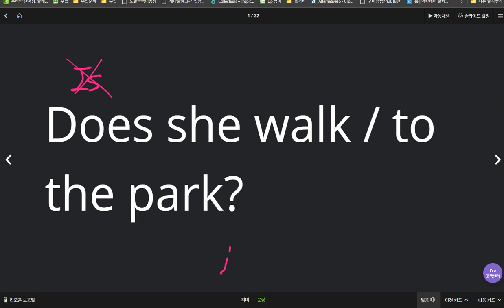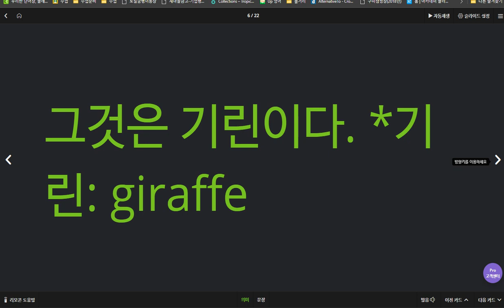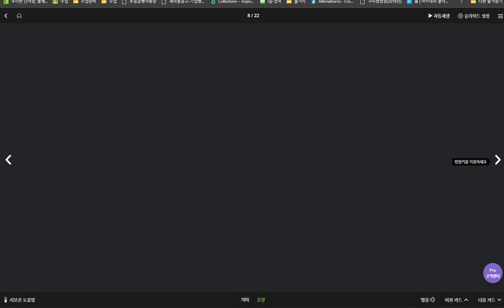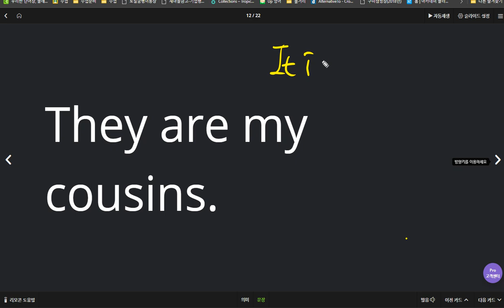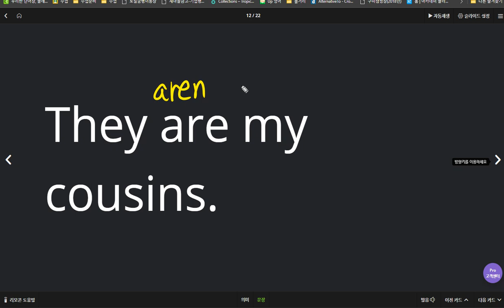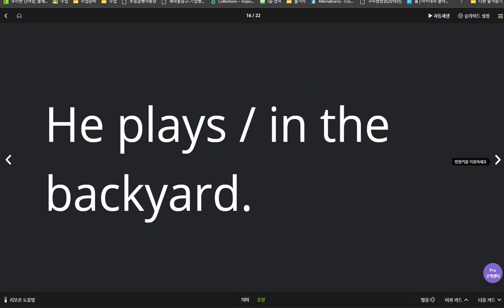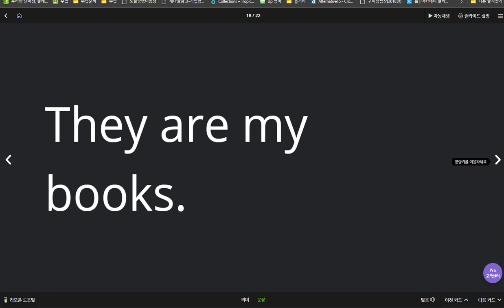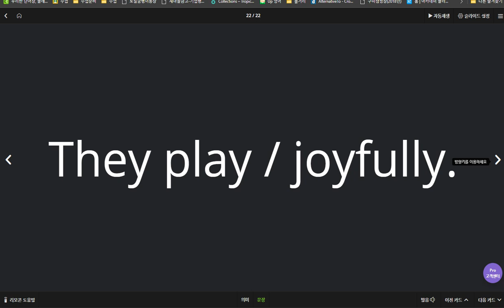김지호 2020 04 07